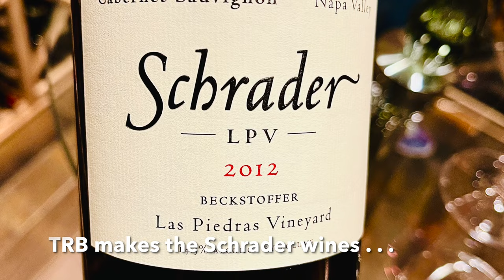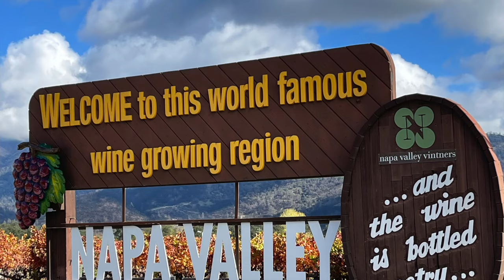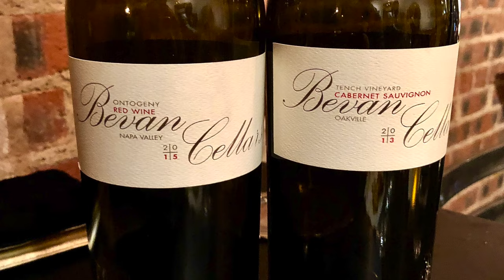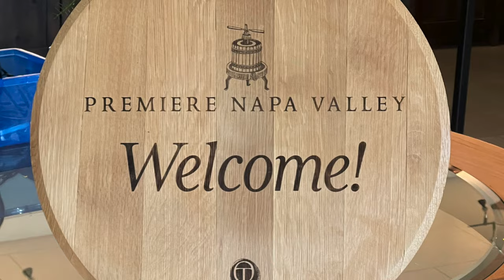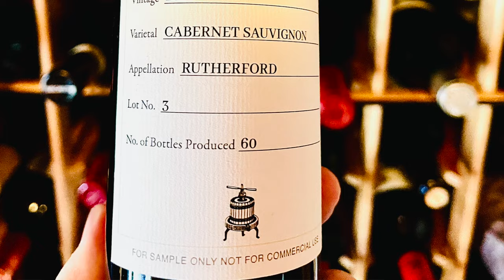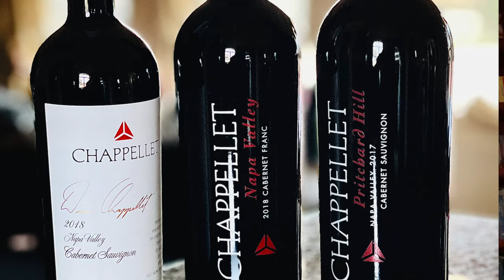Luxury Wine for Less: NAPA VALLEY Cabernet Sauvignon's Top WINE VALUES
In this wine collecting video, John Jackson, DipWSET a/k/a Attorney Somm reveals 9 of the top values in Napa Valley Cabernet Sauvignon! These wines all receive critical acclaim and yet sell for $40 to $100.  These are all excellent examples of Napa Valley Cabernet Sauvignon that compare favorably to wines that sell for much higher price points.

The 9 Napa Valley Wines discussed herein are:
1. Caterwaul Napa Valley Cabernet Sauvignon
2. Caterwaul "Regusci Vineyard" Napa Valley Cabernet Sauvignon
3. Sinegal Estate Napa Valley Cabernet Sauvignon
4. Russell Bevan "Ontogeny" Napa Valley Cabernet Sauvignon
5. Amici Cellars Napa Valley Cabernet Sauvignon
6. Amici Cellars Reserve Napa Valley Cabernet Sauvignon
7.Shafer TD-9
8. Raymond Vineyards Reserve Selection Napa Valley Cabernet Sauvignon
9. Titus Vineyards Napa Valley Cabernet Sauvignon

For more Attorney Somm wine videos about Napa Valley, please watch the videos below: